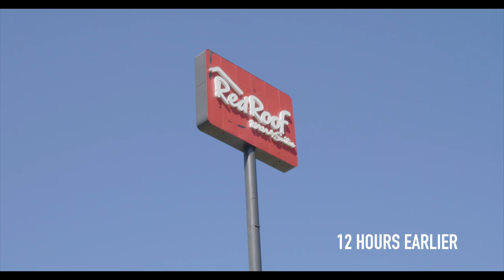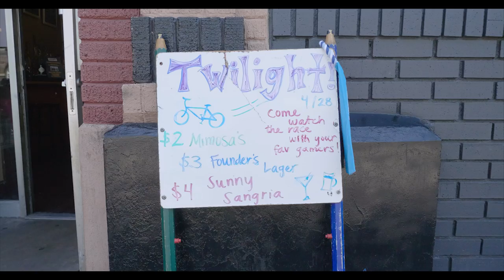American Criterium Project #1 - ATHENS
EPISODE 1: It's arguably the most recognized criterium race in the US. The Athens Twilight Criterium is a part of USA CRITS season series as well as the four-race Speed Week Series.

Racing under the lights of Athens, GA, a full spectrum of racers takes to the streets of the southern town for fast and hard racing as thousands of spectators take in the scenes, beer and more. The entire day is more than just bike racing. Take a journey with the Texas Roadhouse Cycling Team as they rest up, kit up, heat up and hope to deliver for the team.